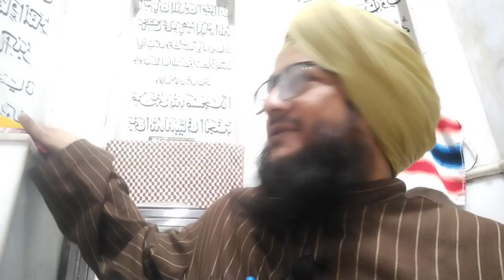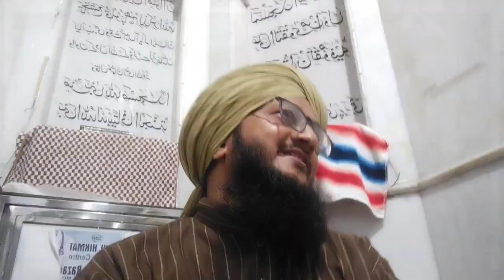September 10, 2024